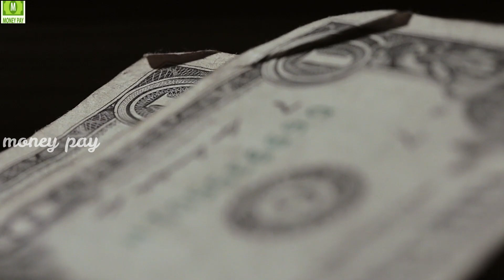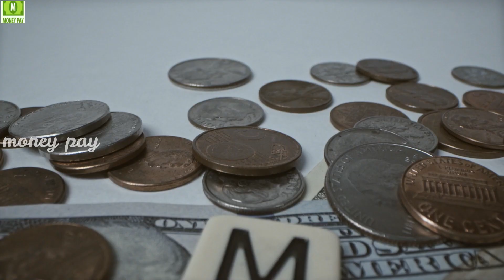Hi Friends..ఇలాంటి నాణేలు మీ దగ్గర ఉన్నాయా...వుంటే..ఫోన్ చేయండి పాత బిళ్ళలు కొంటారు | MP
watch:Hi Friends..ఇలాంటి నాణేలు మీ దగ్గర ఉన్నాయా...వుంటే..ఫోన్ చేయండి పాత బిళ్ళలు కొంటారు | MP